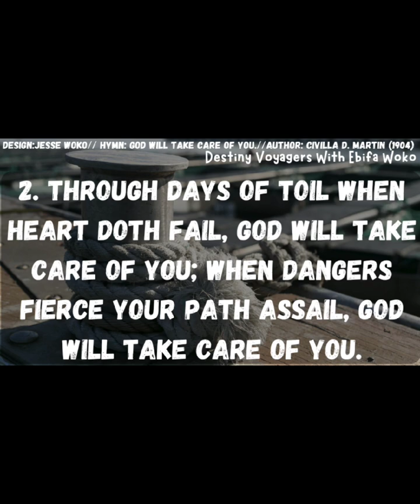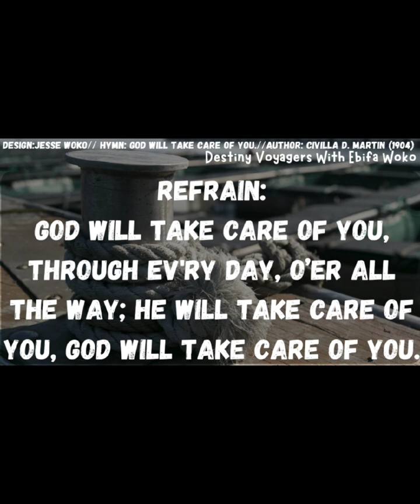Exercise Restraints (Undisputable laws series- 21st February 2024)